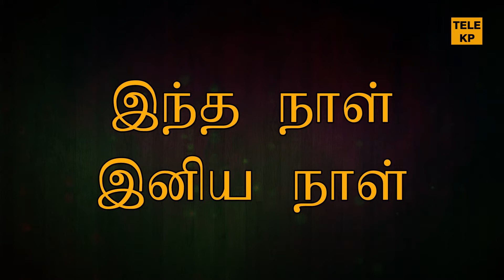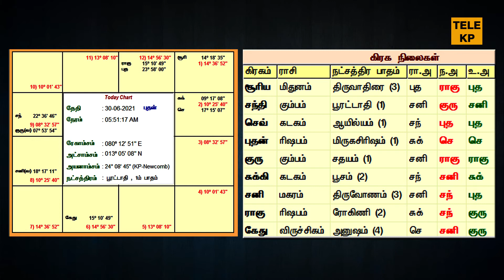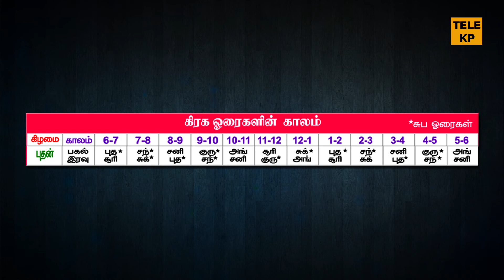தின பலன் | 30.06.2021 |WEDNESDAY| இந்த நாள் இனிய நாள் | KP ASTROLOGY IN TAMIL |TELEKP